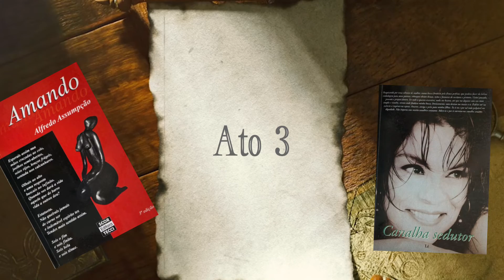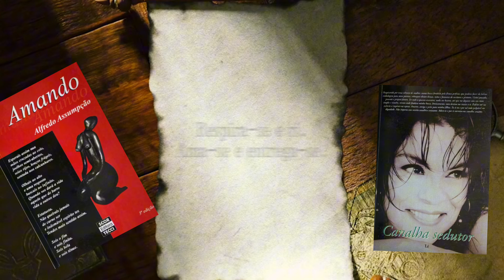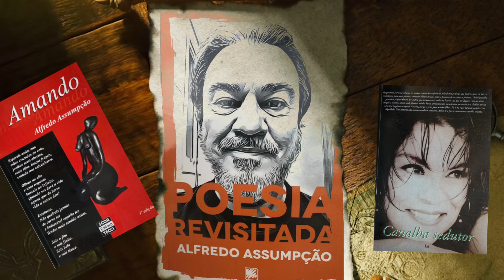Alfredo Assumpção “Ato 3 - Sentimento de alegria otimista”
VISÕES EM SENTIMENTOS
(TEATRO DE NOSSAS VIDAS)

Aqui temos o Ato 03 - DE ALEGRIA OTIMISTA. O Teatro de Nossas Vidas será feito com 12 Atos, compostos por poesia e música. Eu (Alfredo Assumpção) as escrevi e as declamo da forma como em mim brotaram. Temos um fundo musical com arranjos, produção, e execução do Pedro Monteiro que buscou nas nossas composições (Alfredo Assumpção e Antonio Peçanha) as canções que melhor casassem com as cenas vivas na poesia. Nós adoramos o trabalho. Espero que também gostem do projeto. Beijos e abraços,
Alfredo Assumpção